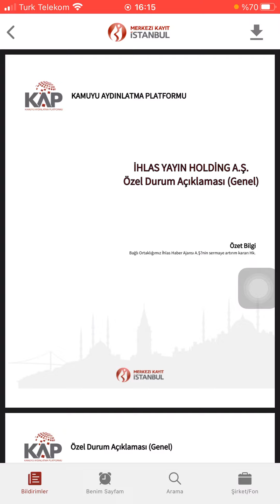Halka arz çalışmaları yürüten İhlas Haber Ajansı bedelli sermaye arttırımına gidiyor duyurulur!!